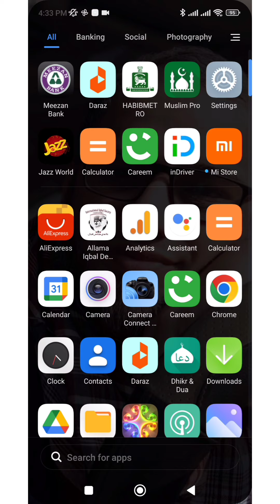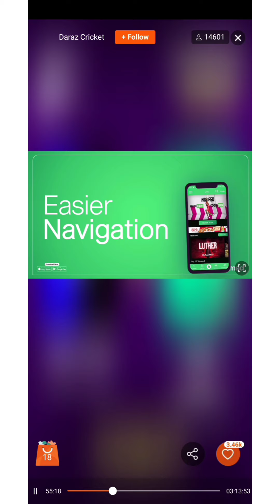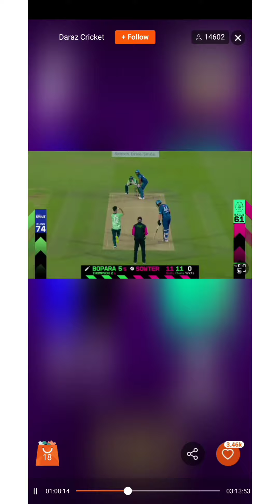Free Live Stream : Asia Cup 2022 Pakistan Vs India Daraz Live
Salam everyone today it is big match Pakistan Vs India Asia Cup 2022 if you want to see it Live Stream 100% Free you are at the right place Inshallah.
Today 2 giants of cricket Pakistan and India are facing in cricket ground in Asia Cup 2022 so let’s not wait much time and straight download daraz app so you can see Live Streaming cricket match.

Stay blessed and I hope it helped you a lot.